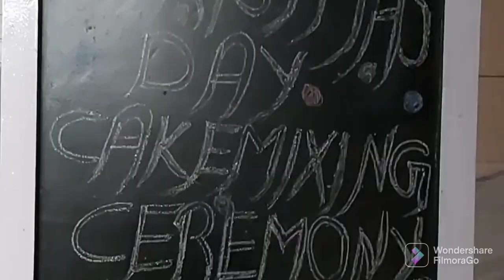Christmas celebration live Music | Christmas Eve 2022